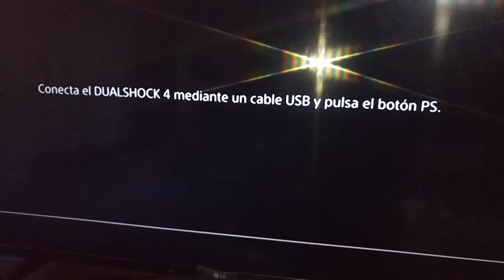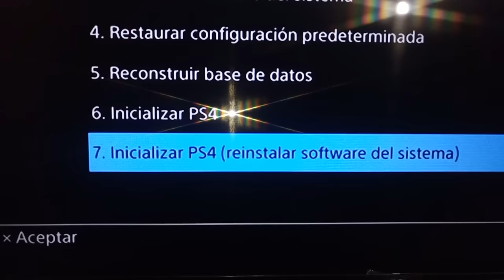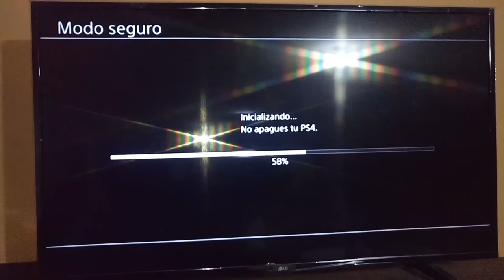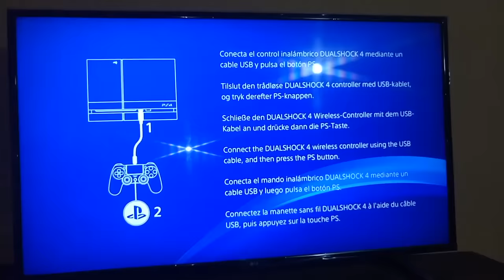Restaurar PlayStation 4 a sus valores de Fábrica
En esta ocasión les voy a mostrar como se restaurar un PlayStation 4 y que quede como si lo hubieran sacado de la caja.